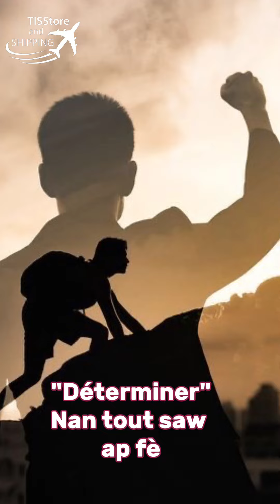7 February 2024